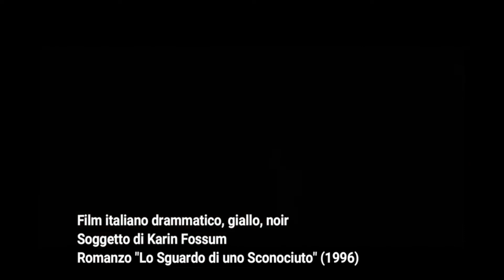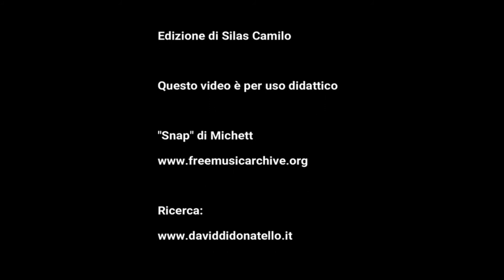David - Sceneggiatura (2000-2009)